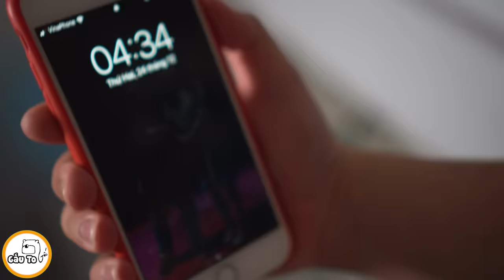Đêm Nay Ăn Gì !!! Tô Mì Gói Khổng Lồ - Khi Gấu Mất Ngủ 2:00 Am | Half ASMR | Gấu To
▶️ Đây là kênh chính thức của Gấu và nay về sau Gấu sẽ làm clip và dục lên đây , các bạn chờ clip Gấu nhe

Cảm Ơn các Cậu